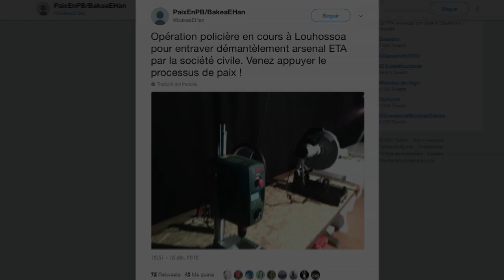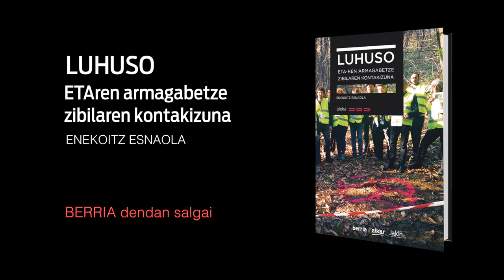'Luhuso', liburuaren trailerra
| 2016ko abenduaren 16an Luhusoko Errekartea baserrian sartu zen Frantziako Polizia ETAren armagabetze operazio bat oztopatzeko. Handik Baionako apirilaren 8ko desarmera arteko gertatutakoak, batzuk lehen aldiz, jaso ditu Enekoitz Esnaola kazetariak 'Luhuso, ETAren armagabetze zibilaren kontakizuan' liburuan.